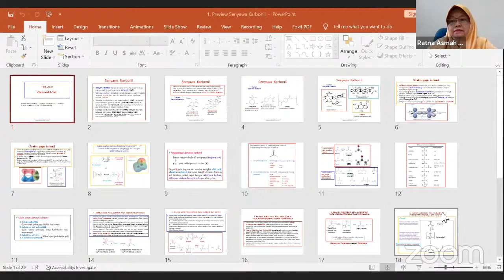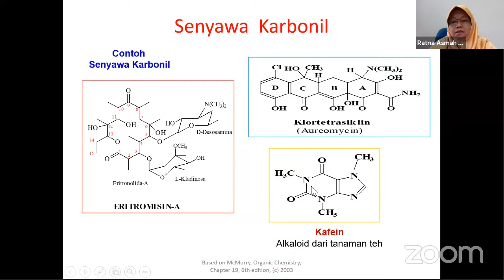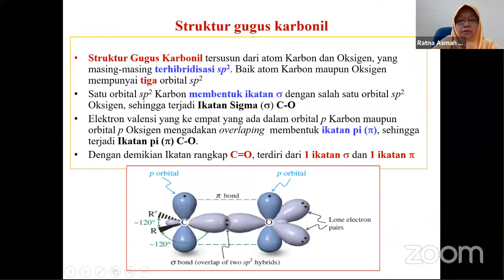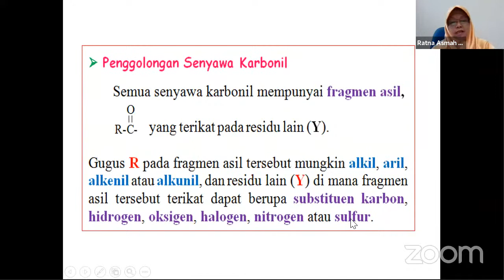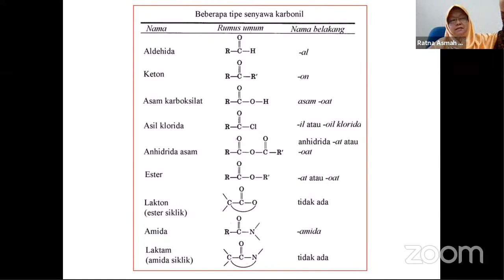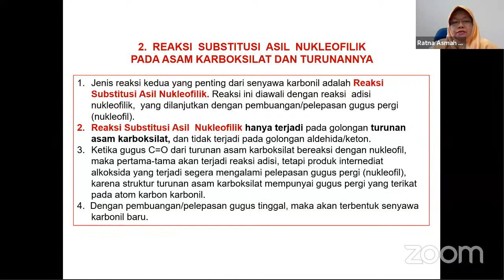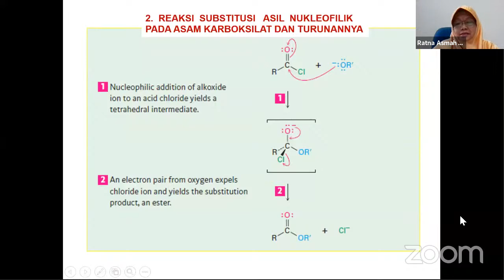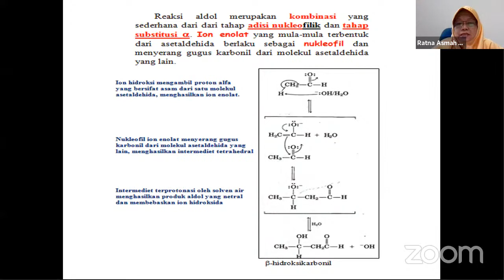FKIK UMY's Personal Meeting Room